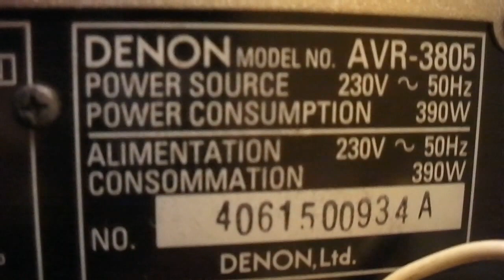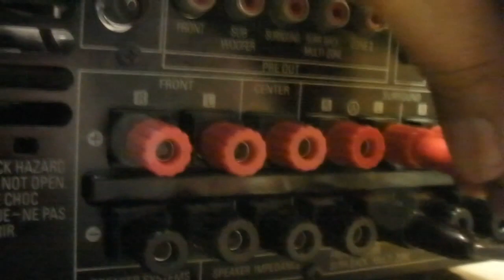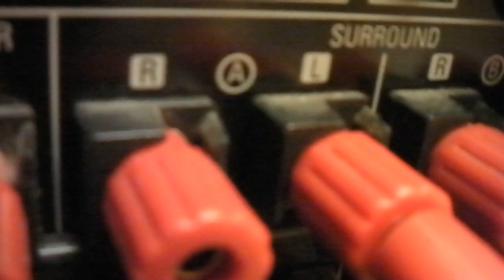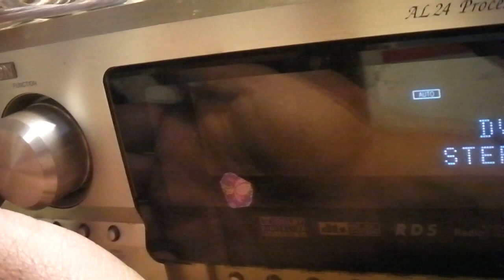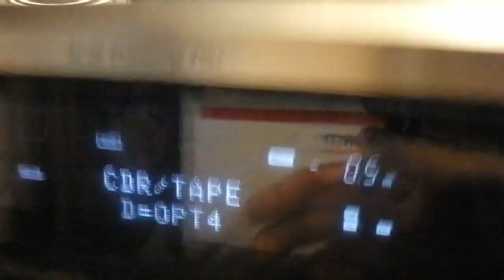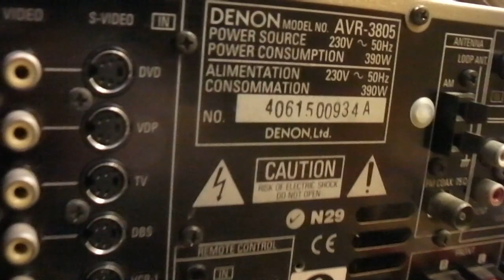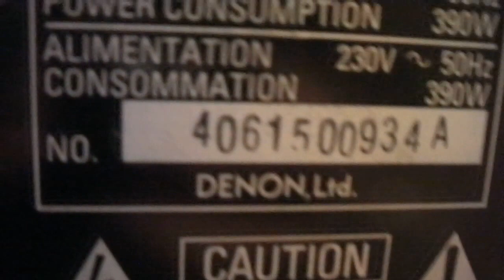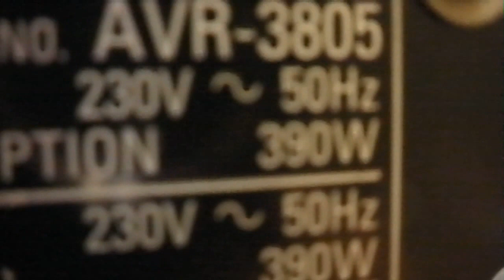Denon AVR-3805 Home Theater , test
test
Denon AVR-3805